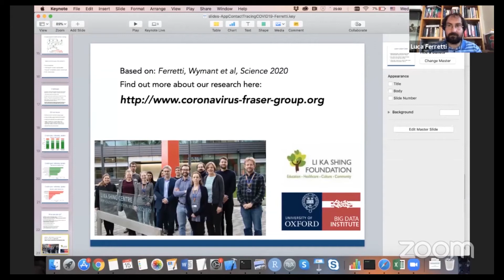ELLIS against Covid-19 on April 15th - 8. Questions & Discussion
Questions & Discussion about modeling and tracing